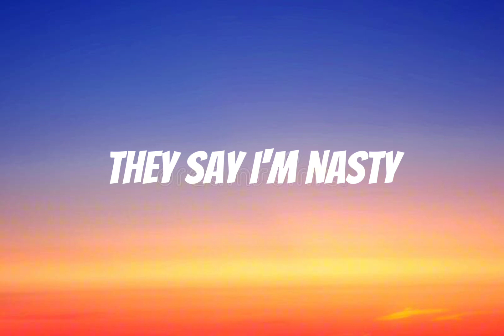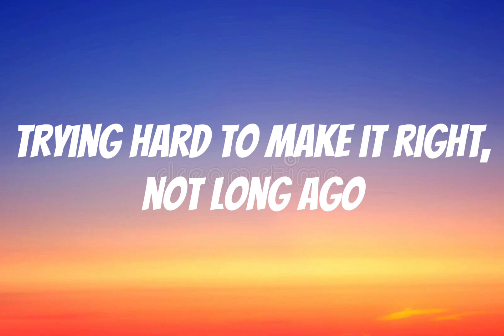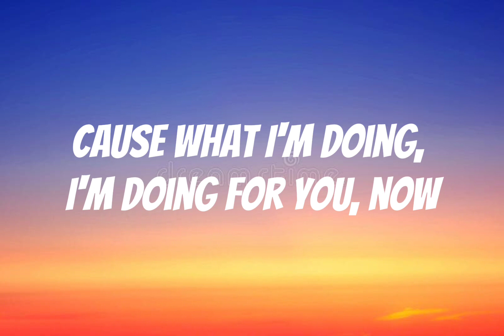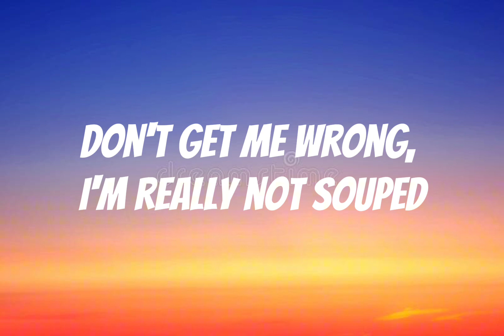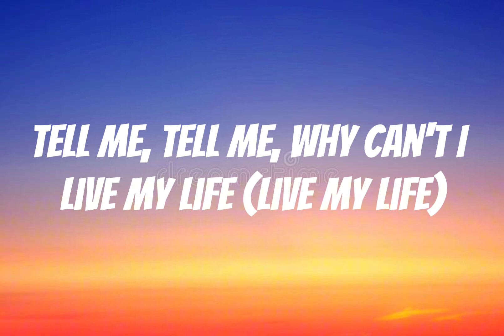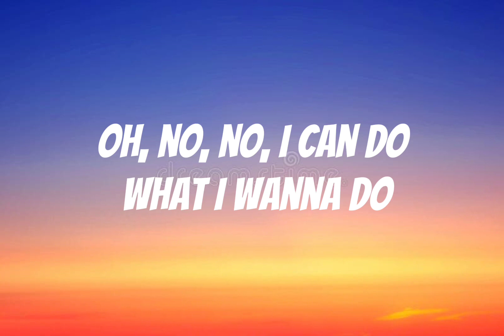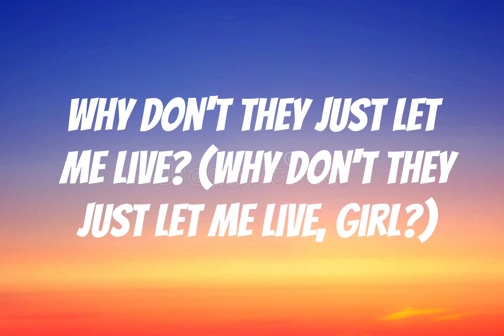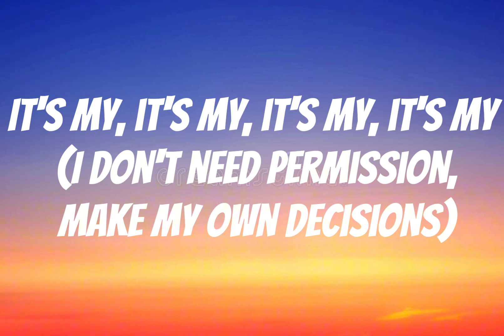Bobby Brown - My Prerogative (Lyrics)